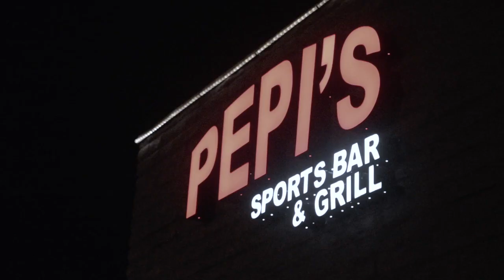BE STILL MY BEATING HEART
best sound design & best editing at the 2019 annual Triton Film Festival.